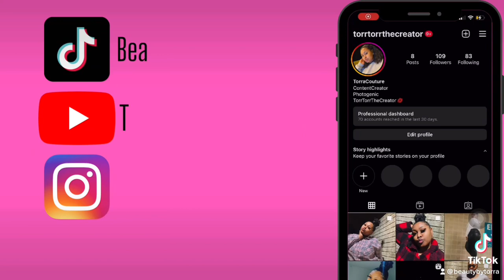Future Concert || Birthday shoot || Dinner || out of balloon helium 🌹❤️📸